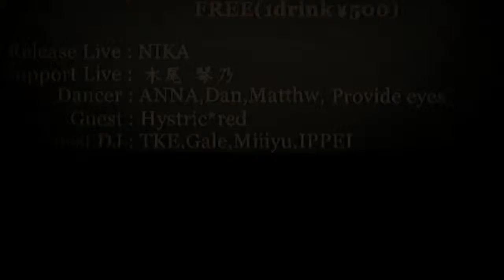2014.3.16.イベント V.I.P in OSAKA